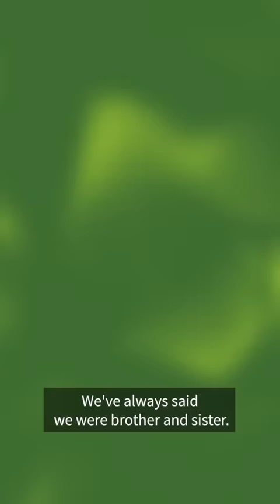Ashley Tisdale finds out she's related to BFF Austin Butler!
In an unbelievable 2 Lies & a Leaf® twist, Ashley Tisdale finds out Austin Butler is her cousin!